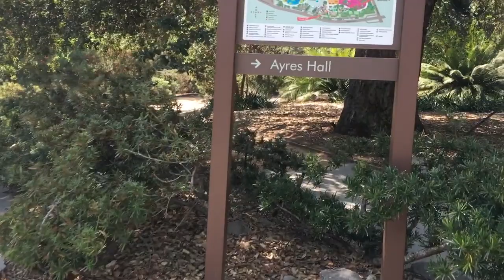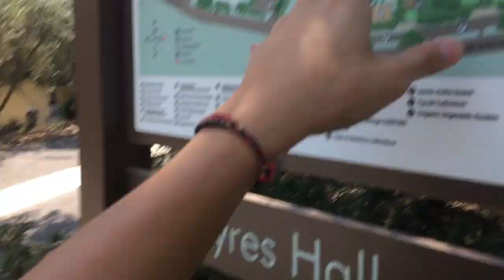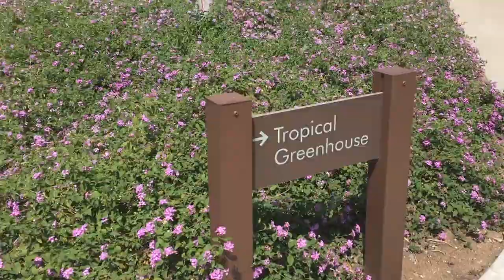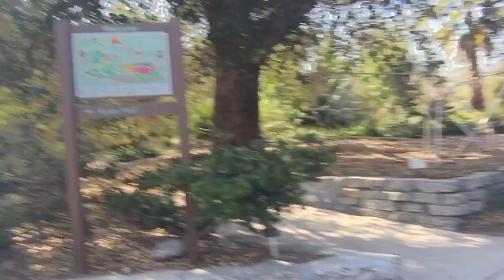LA ARBORETUM DAY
Taking my sis to the LA Arboretum! On this day mistakes were made, the mistake of going here on a very hot afternoon.